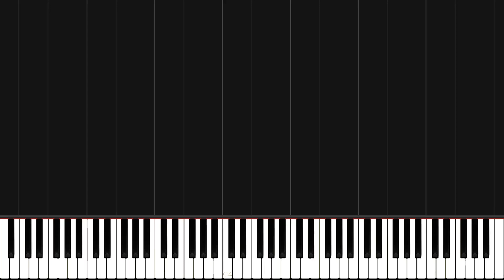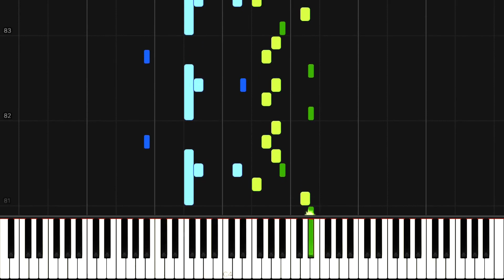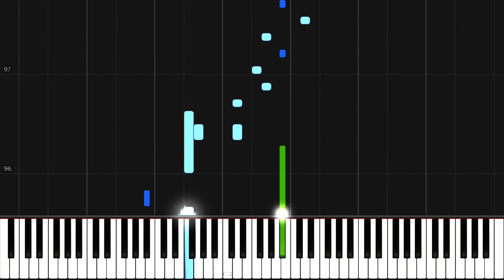Debussy - La Boîte à joujoux, L.128: Danse de la Poupée (Synthesia)